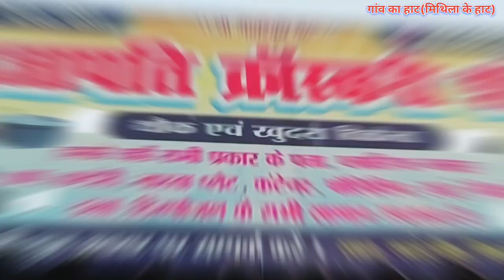गांव का हाट (मिथिला हाट) Gown ka Hat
Ladaho hat
Ladaho gown ka hat
mithila ka hat
gown ka hat
Ladaho ka haat
ladho wala ka hat
Ladho wala haat
gown wala hat

Ladaho hat
ladho ka hat

hindi vlogs video
moto Vlogs video
travel vlogs video